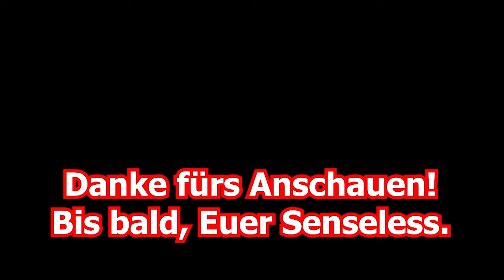Battlefield V | Ich habe das PvP durchgespielt | Let's Play BF5 German Deutsch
und willkommen zurück auf dem Schlachtfeld Nr. 5 und weiter geht es auf IwoJima.
Wieder rammeln alle wie blöde durch die Gänge des Berges, immer auf der Suche nach Kills, Ruhm und Ehre :)

Euer